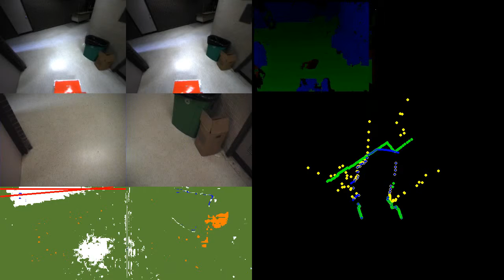UC Bearcat Cub robot image processing 20110930a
UC Bearcat Cub drives around the 5th floor of Baldwin Hall, recording images. The top left images are from a stereovision camera; the image just to the right shows 3D information extracted from them; darker colors are further away, while green is floor level, and blue is above the floor. The middle left images are from an additional set of cameras and are processed to find lines that the robot should follow, etc. The lower right shows a top view layout of the obstacles that the robot is seeing, where green points come from a laser scanner, yellow are from the stereovision camera, and blue are the integration of the two.